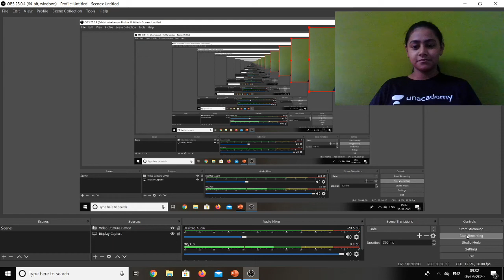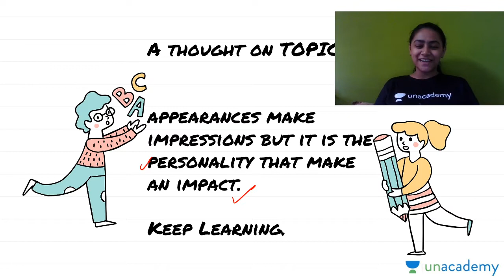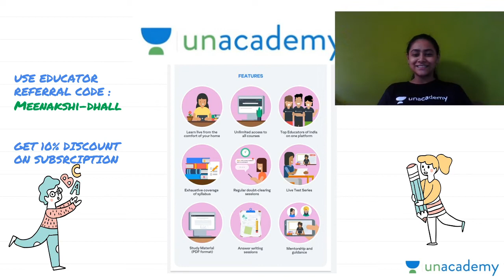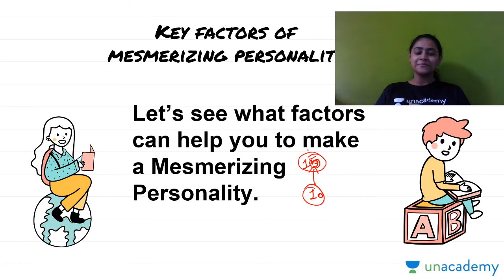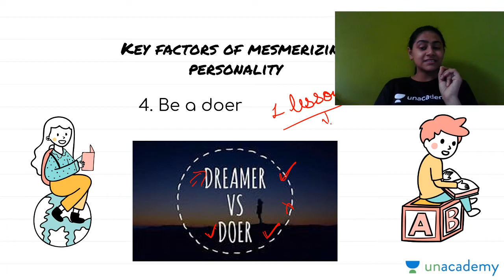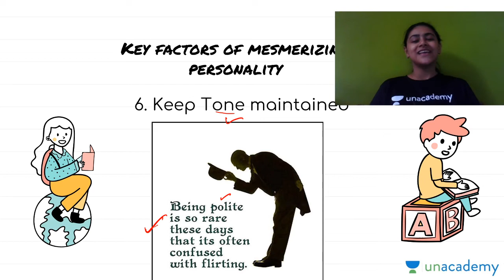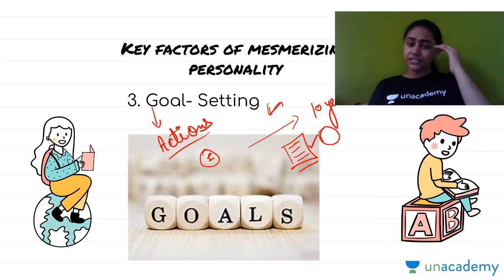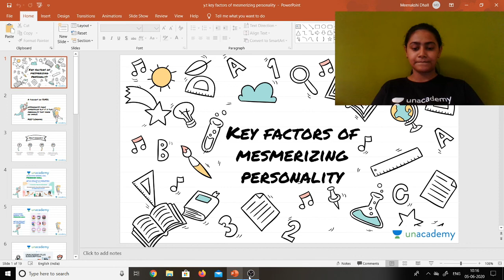Key factors of Mesmerising Personality | Speak Like An Englishman | Unacademy CBSE Class 11th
Hi 11thees/Learners,

In this video, Meenakshi Dhall, your educator for class 11th is sharing some light on Key factors of Mesmerizing Personality on the Unacademy CBSE YouTube channel. Unacademy aims at paving a strong foundation for students.